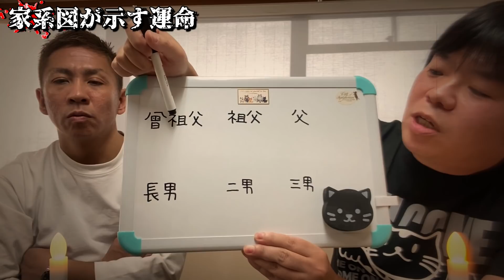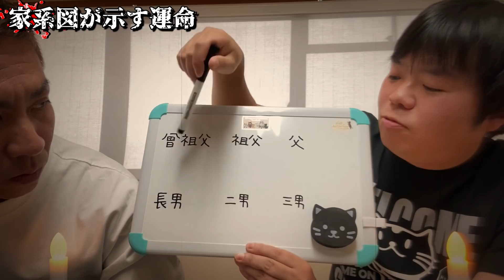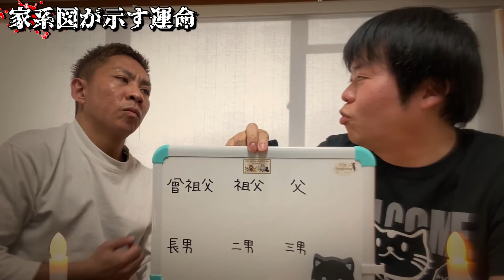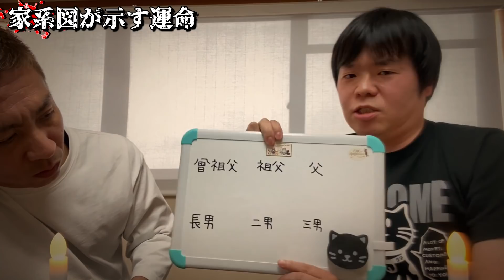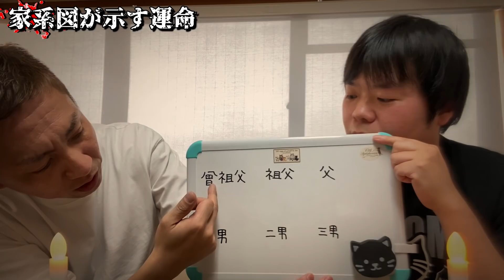【実話怪談】死因は受け継がれる...？家系図を作成する仕事にまつわる怖い話【ナナフシギ】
【月・水・金・土20:00投稿】

▼「ナナフシギのフレッシュなラジオ」は毎週日曜19:00から！
みんなの不思議な話(怖い話、都市伝説など)を募集する「ナナフシギのハチフシギめの話」や、
9回のコンビ解散を経験し別れの辛さを知っている吉田さん(42歳、未婚、実家暮らし)が真剣にあなたの恋の相談に乗ってくれる「一人だけど独りじゃない恋愛相談室」、
さらに「ふつおた、2人に話してもらいたいテーマ」などへの投稿を募集しています！

大赤見 展彦（おおあかみ のぶひこ）
吉田 一人　(よしだ かずと）

【Amebaブログ】

まめた本舗

#109 【閲覧注意】自分の先祖にまつわる昔の記憶が怖すぎる【ナナフシギ 大赤見展彦コラボ】【島田秀平のお怪談巡り】

#110 【鳥肌注意】「しんで」と懇願する謎の老婆と調べてはいけない苗字の正体がヤバすぎた…【ナナフシギ 大赤見展彦コラボ】【島田秀平のお怪談巡り】

#112 呪いを引き受ける人柱の役目を果たさなかった人間の末路【島田秀平のお怪談巡り】

#20 【鳥肌注意】葬式中の怪現象、不敵な笑みを浮かべる謎の人物...その正体がヤバすぎた【ナナフシギコラボ】【BBゴローチャンネル】

#21【実話怪談】奇妙な館で少女の霊と交わした約束とは...？【ナナフシギコラボ】【BBゴロー】